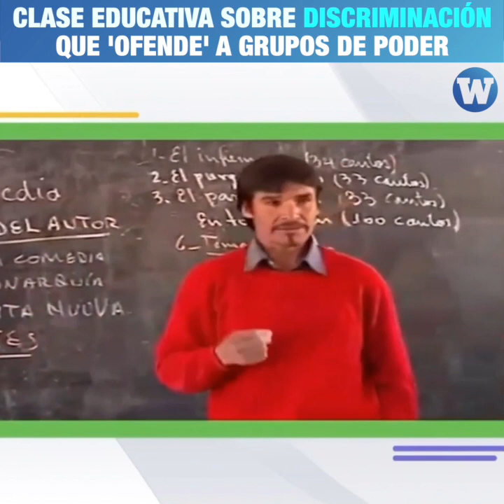La clase educativa de discriminación que 'ofende' a grupos de poder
¿Quieren ocultar que hubo y hay discriminación? Esta es la clase de lingüística de Aprendo en Casa para estudiantes de 5to de secundaria que indignó a sectores privilegiados.